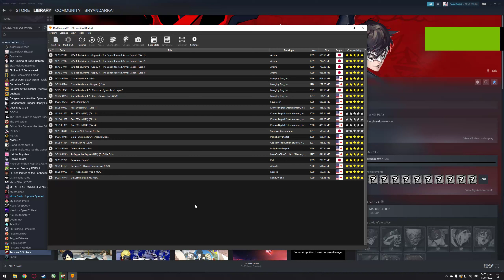Pt 7 | Crash Bandicoot [Duckstation]